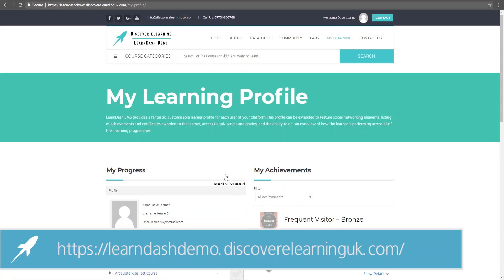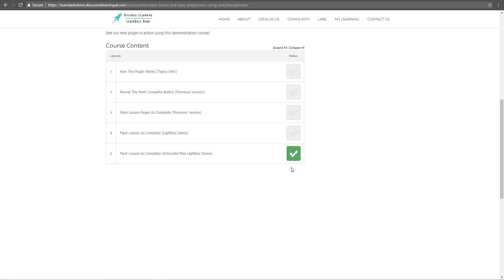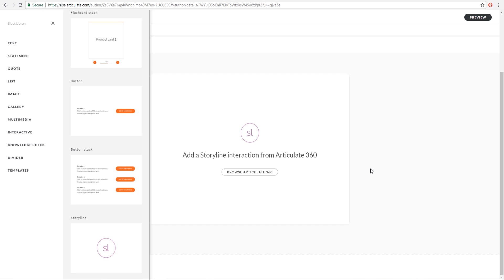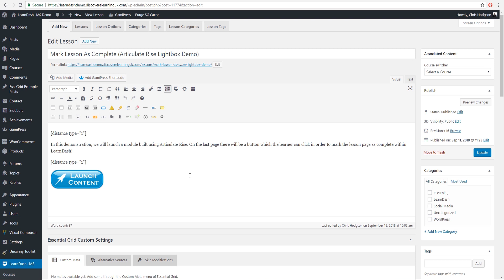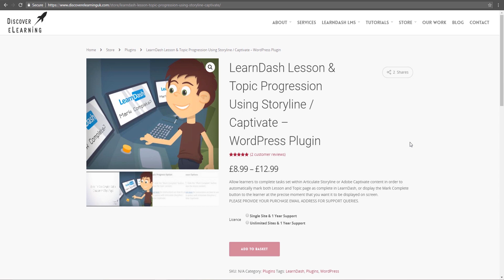Lesson and Topic Progression Using Storyline or Captivate for LearnDash - Rise Demonstration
ANNOUNCEMENT - This plugin has now been retired and all features have been incorporated into our brand new eLearning Magic Toolkit for Storyline moving forward.

In this video, we show you how this works along with the steps to take to produce the same results on your own LearnDash platform.